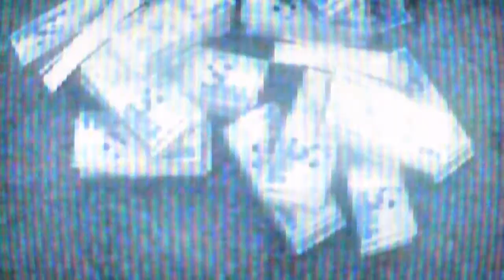Kane and Lynch 2: Fragile Alliance Mode Trailer (german)